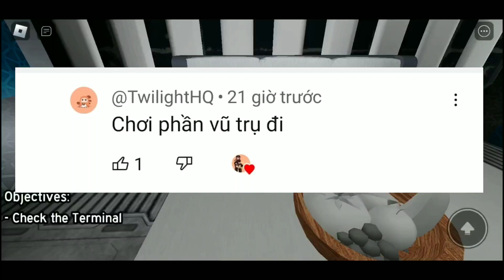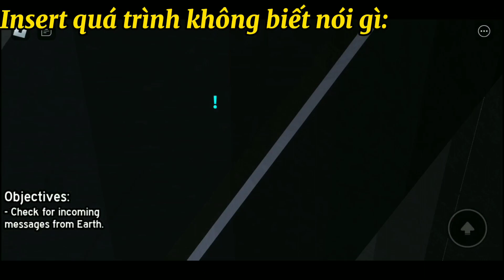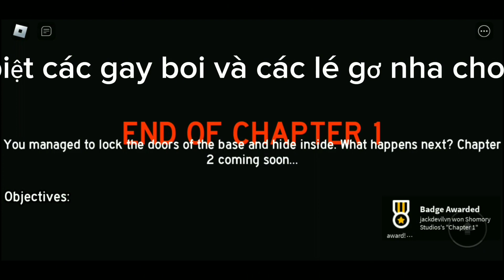LÊN MẶT TRĂNG CHƠI CŨNG GẶP ĐƯỢC TUẦN CÙI, ĐẠT VA LI VÀ BẢO REN...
Á ĐÙ HÔM NAY CHÚNG TA SẼ CŨNG NHAU LÊN MẶT TRĂNG ĐỂ KHÁM PHÁ MỘT SỐ VẬT THỂ LẠ NHƯNG LẠI RẤT QUEN THUỘC. TRỤ SỞ MU, NHÀ CỦA TUẤN CÙI CÔ ĐƠN, CĂN CHÒI CỦA ĐẠT VA LI 4 CỦ VÀ THÁNH ĐỊA TRIỆU HỒI ẮK WỶ CỦA BẢO REN SA BEN LIÊU CÓ GÌ HOT...

FACEBOOK CỦA TÔI ĐÃ BỊ HACK, PLEASE HELP ME!! [THE NIGHTMARE EXPERIENCE] - MY STORY PART 2:

KHÔNG CÓ TIỀN NÊN TÔI ĐÃ LÀM VIỆC TẠI NGHĨA ĐỊA VÀ CÁI KẾT【THE NIGHT SHIFT EXPERIENCE 2】:

🌹tranjackrobloxvn11 IS A CHANNEL FOR SHAREING VIDEOS ABOUT GAMES AND Especialy BLOX FRUITS, ALSO OTHER GAMES IN ROBLOX. CHANNEL IS NOT A CHANNEL CHANNEL SO PLEASE DON'T CALL ME!!!

❤ THANK YOU EVERYONE FOR SUPPORTING THE CHANNEL tranjackrobloxvn11!! IF YOU AND YOUR FAVORITE, INTERESTED, PLEASE CLICK LIKE AND REGISTER CHANNEL TO FOLLOW AND SUPPORT FOR tranjackroblox11!!!
📱Mobile Used :  SamSung Galaxy A9

RELATED SEARCH TOPICS:
Roblox
Blood moon
KiA Phạm BACKROOMS
BloodMoon game
Trăng Máu Game Download
Kia Phạm wiki
KiA Phạm Tycoon